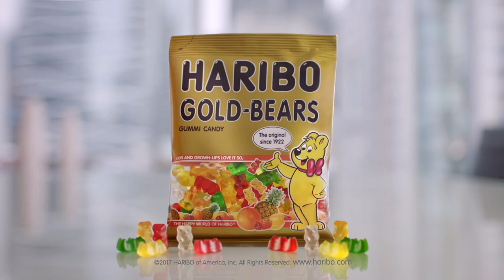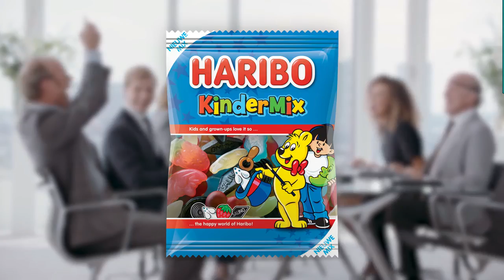The Best 10 Funny Haribo Chewy Sweets Commercials [Mr Ansten]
The Best 10 Funny Haribo Chewy Sweets Commercials

Haribo is a German confectionery company, founded in 1920 by Johannes "Hans" Riegel, Sr. It is headquartered in Bonn and the name comes from an abbreviation of Hans Riegel, Bonn.

Haribo made the first gummi candy in 1922 when Hans Riegel, Sr. invented the first Gummibärchen (little gummy bears). After Hans Riegel, Sr. died during World War II, his son, also named Hans Riegel, took over the company. Over the years, Haribo has expanded its operations, taking over many local confectionery manufacturers in countries all over the world. It began international expansion in the 1960s and entered American markets in the 1980s. It currently operates 15 factories which produce over 100 million gummy bears per day.

Haribo's key brands are Starmix, Tangfastics, Supermix, and Maoam, with Maoam being its own line of chewy sweets.